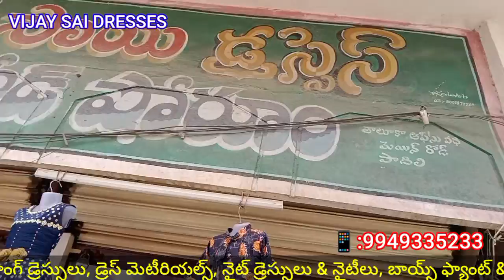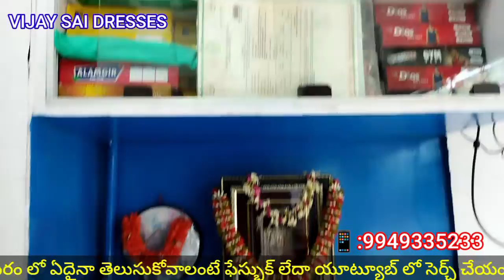VIJAY SAI DRESSES#PODILI READYMADES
విజయ్ సాయి డ్రెస్‌లుపొదిలి రెడీమేడ్స్